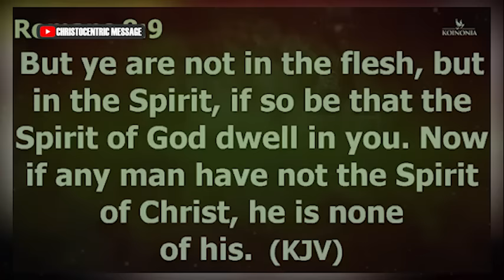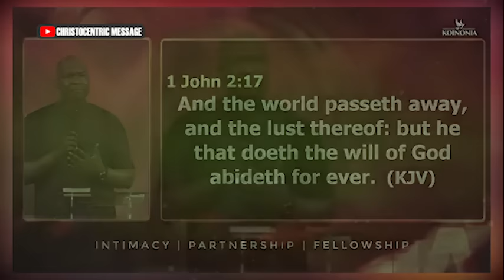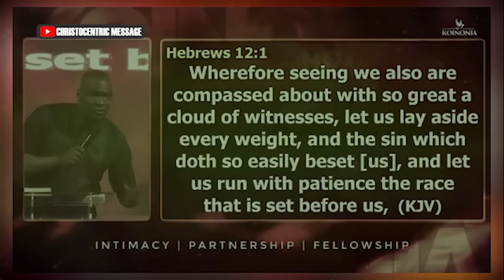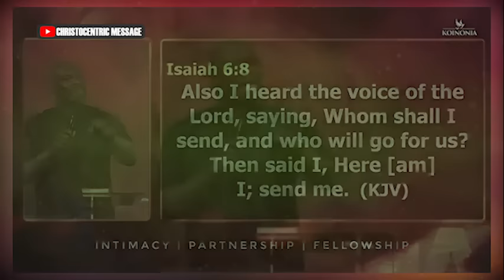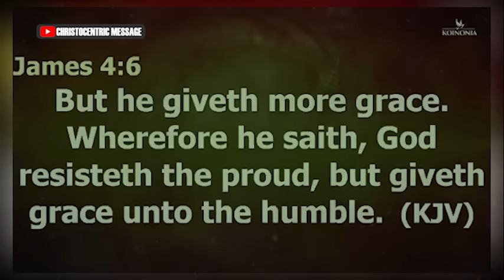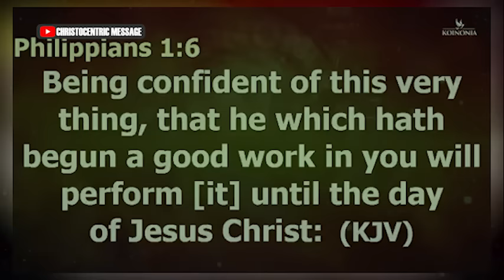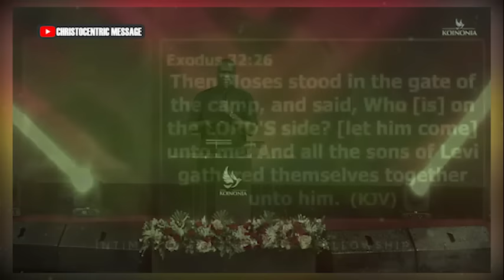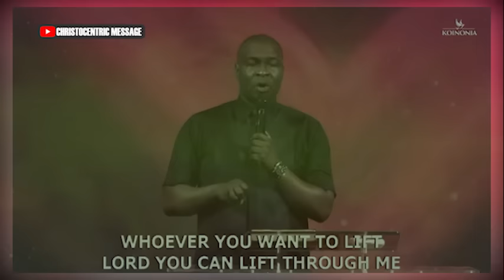SPIRIT OF GOD, HAVE YOUR WAY IN MY LIFE & HELP ME - APOSTLE JOSHUA SELMAN